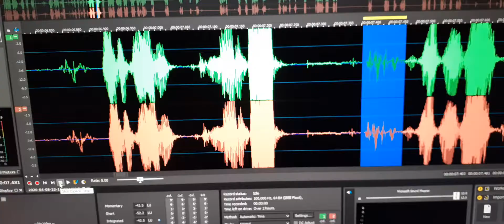3. I was calling out to my son Jeremy and the EPV was heard “Your son is late”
I was calling out to my son Jeremy and the EPV was heard “Your son is late”